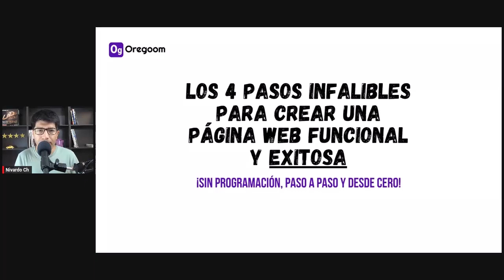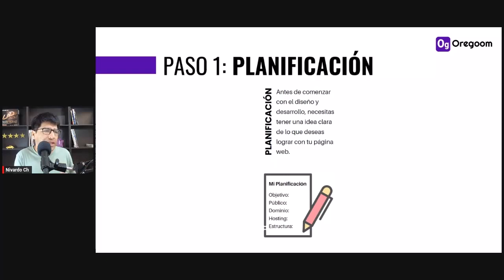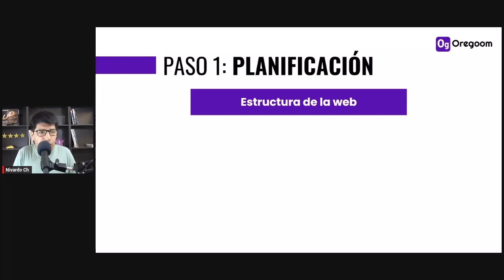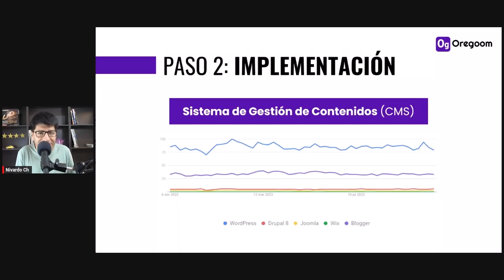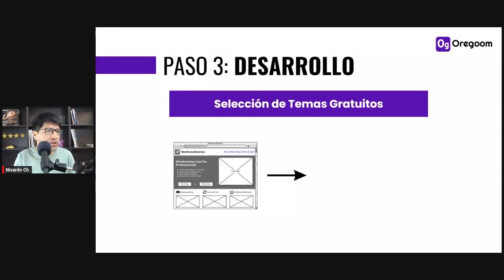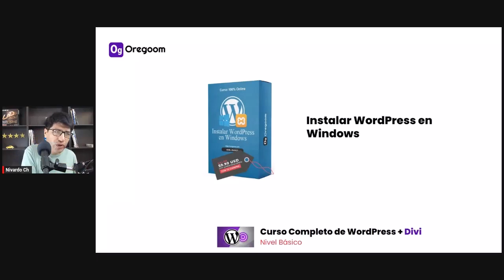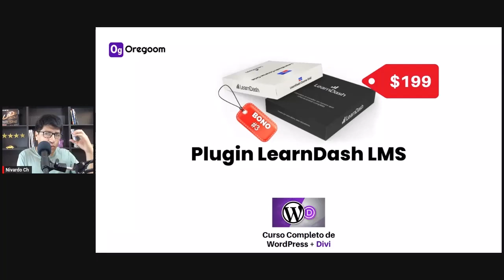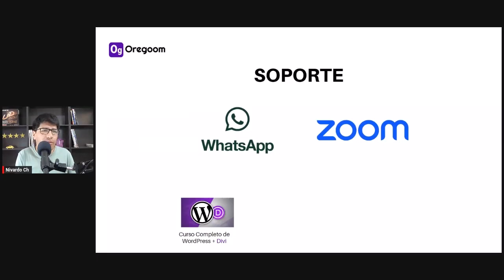Cómo Crear Una Página Web Profesional Para Tu Negocio - LOS 4 PASOS INFALIBLES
En este seminario aprende cómo crear una página web profesional para tu negocio paso a paso y desde cero. ¡Bienvenido al mejor curso que existe en YouTube!

Crear una página web profesional es una tarea esencial para cualquier negocio en la era digital. Un sitio web actúa como el escaparate digital de tu empresa y es a menudo el primer punto de contacto con tus clientes.

Con el seminario en YouTube “los 4 pasos infalibles para crear una página web funcional y exitosa”, proporcionamos una guía paso a paso para ayudarte a establecer una presencia online fuerte y efectiva que pueda captar y retener la atención del cliente, y al mismo tiempo, impulsar las ventas y el crecimiento de tu negocio.

El seminario está estructurado en cuatro etapas clave para el desarrollo web: Planificación, Implementación, Desarrollo y Lanzamiento. Cada una de estas fases es crucial y requiere una atención especial para asegurar que el resultado final no solo sea estéticamente atractivo sino también funcional, optimizado para buscadores y fácil de usar.

✅ 1. Planificación: Todo gran proyecto comienza con una buena planificación. En esta etapa, discutiremos la importancia de establecer objetivos claros para tu página web. ¿Quieres aumentar las ventas? ¿Informar a tus clientes? ¿O proporcionar soporte? Definir esto desde el principio guiará todas las decisiones de diseño y contenido. También analizaremos cómo realizar una investigación de mercado efectiva, entender a tu audiencia objetivo y elaborar un mapa del sitio que organice la información de forma lógica y accesible.

✅ 2. Implementación: Aquí, nos adentraremos en el mundo de las herramientas y tecnologías que necesitarás para llevar a cabo tu proyecto. Elegir el dominio correcto y el hosting adecuado es tan fundamental como el negocio que estás construyendo. Te enseñaremos cómo seleccionar un proveedor de hosting confiable, registrar un dominio que resuene con tu marca y tu mercado objetivo, y configurar un CMS como WordPress, que es conocido por su versatilidad y facilidad de uso. Esta fase es crítica, ya que prepara la infraestructura sobre la cual construirás tu sitio.

✅ 3. Desarrollo: El tercer paso es el desarrollo real de tu página web. Aquí es donde tu sitio comienza a tomar forma. Abordaremos temas como el diseño de la interfaz de usuario, la experiencia del usuario y la personalización del tema en WordPress. Se destacará la importancia de un diseño responsivo que asegure que tu sitio funcione sin problemas en todo tipo de dispositivos. Además, cubriremos cómo seleccionar y configurar plugins para añadir funciones adicionales a tu sitio y cómo garantizar que el contenido sea rey con estrategias de SEO que ayudarán a mejorar tu clasificación en los motores de búsqueda.

✅ 4. Lanzamiento: El lanzamiento de tu sitio web es solo el comienzo de tu viaje en línea. No se trata solo de hacerlo público, sino de implementar una estrategia de lanzamiento efectiva. En este último paso, te mostraremos cómo preparar tu sitio para este evento con pruebas exhaustivas y cómo planificar una campaña de marketing para su lanzamiento. Discutiremos la importancia de la analítica web para entender el comportamiento del usuario y cómo adaptar tu estrategia basada en datos reales.

✅ Conclusión:
Seguir estos cuatro pasos te ayudará a crear una página web que no solo sea funcional sino que también se destaque entre la competencia. Recuerda que una web exitosa es una mezcla de buena planificación, diseño, contenido de calidad y optimización constante.